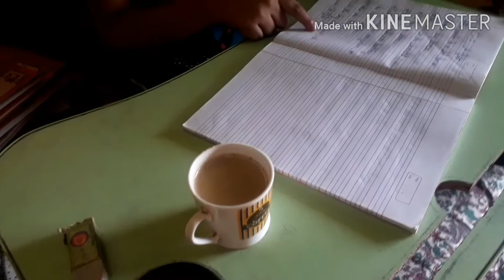আজকের কি যে করলাম সারাদিন ভগবান জানে।